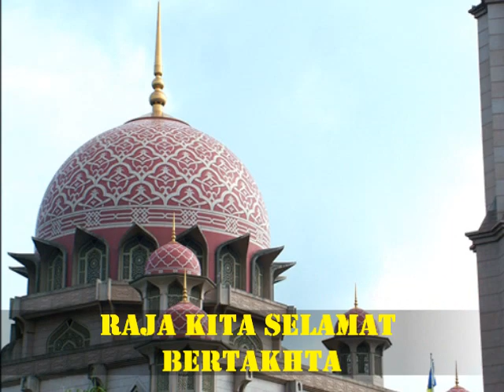The National Anthem Of Malaysia Negaraku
LAGU KEBANGSAAN BAGI MALAYSIA

NEGARAKU,
TANAH TUMPAHNYA DARAHKU,
RAKYAT HIDUP BERSATU DAN MAJU,
RAHMAT BAHAGIA TUHAN KURNIAKAN;
RAJA KITA SELAMAT BERTAKHTA.